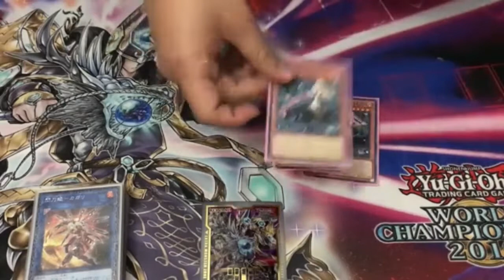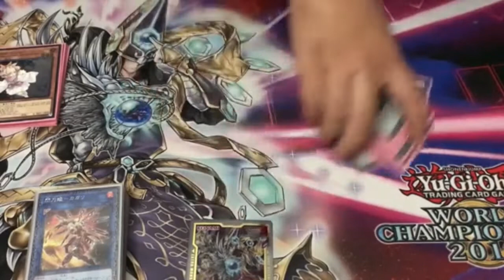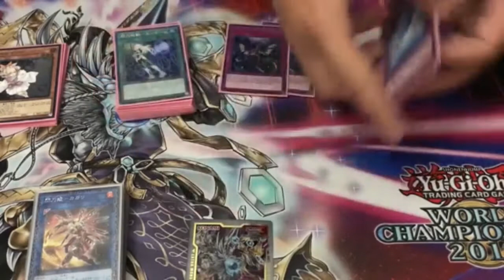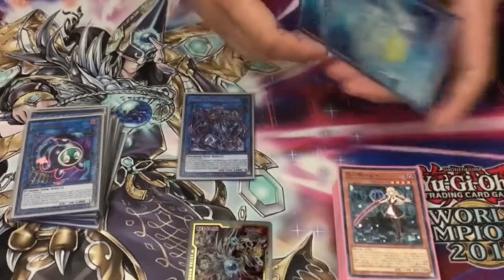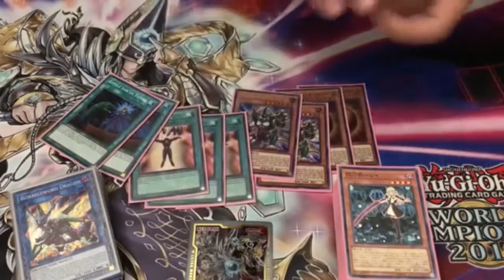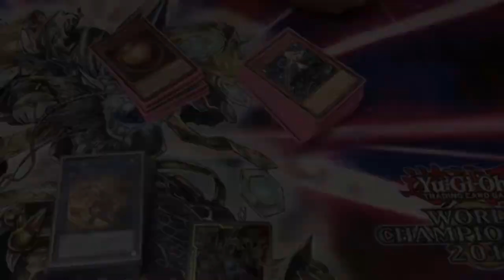Yu-Gi-Oh! World Celebration 2019 2nd Place Sky Striker Deck Profile - August 2019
"My desires cuck me." - Austin